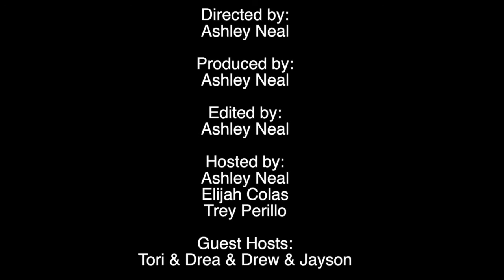Birds and the Bs "Hookup and Dating Apps"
One Night Stands vs  Sex on the First Date